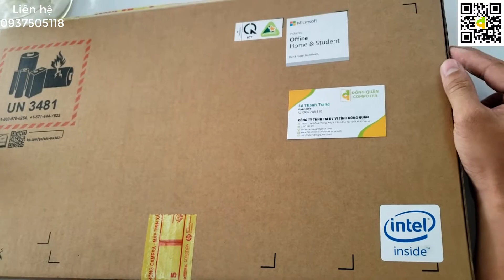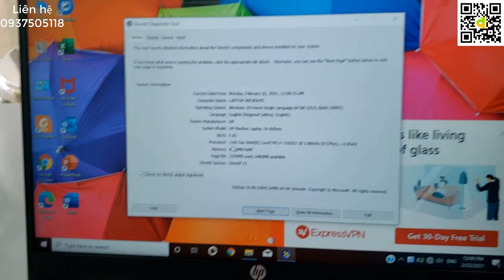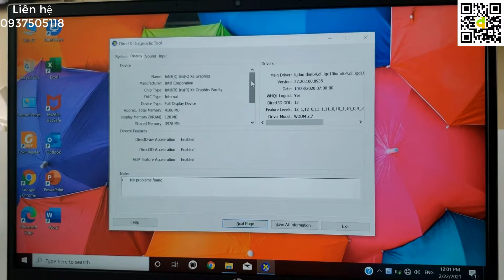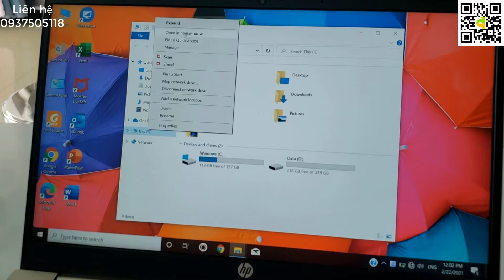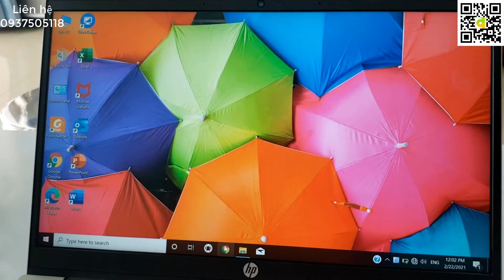[Vi tính Đông Quân] Review LAPTOP HP PAVILION 14-DV0013TU 2D7B8PA - Thế hệ 11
Xin chào tất cả mọi người, hôm nay Vi tính Đông Quân sẽ giới thiệu cho các bạn dòng laptop mới đó là  LAPTOP HP PAVILION 14-DV0013TU 2D7B8PA-Thế hệ Gen 11
Tham khảo sản phẩm tại đây:
Thông tin công ty: Cty TNHH TM-DV Vi tính Đông Quân
+ Địa chỉ: 1011/21 Lê Hồng Phong, Phường Phú Thọ, Thủ Dầu Một Bình Dương
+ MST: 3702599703